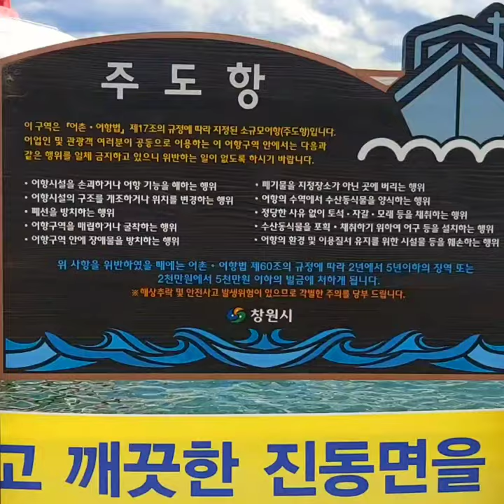창원진동주도항 광암해수욕장 바다 가볼만한곳 추천해요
창원대표적인 관광지 주도항 광암해수욕장바다 풍경산책 밤바다불빛야광멋져요 가족들과 오손도손   어린이학습체험도 해보시고 주도항 바다길도 구경 싱싱한  횟집 돌장어구이도 먹고 낚시레저터 민박 숙박 팬션가격이 저렴한 카페도 구경힐링 가족들과 대화하면서 산책길 걸어보세요 좋아요  자기차로 가면 교통이 편안해요 버스로 가면 내러서 걸어야해요  버스노선 65번 63번 이용하세요 한번 꼭가볼만한곳 추천해드리고 싶어요